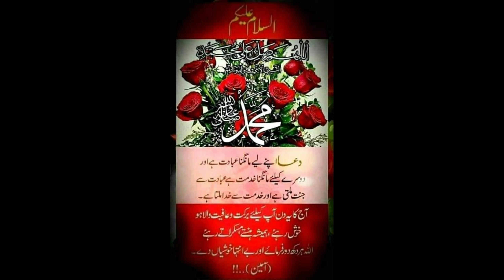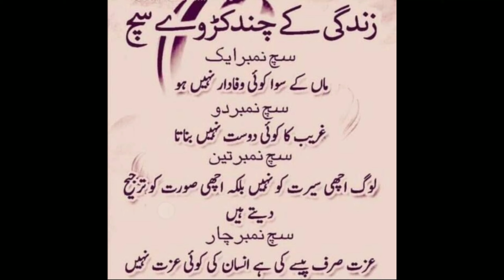Garmi to khatam honay ka name Nhi lay Rai |Umair Ansari|Vlog 2021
Vlog Vloger Umair_Ansari Best_Vlog Pakistan Kasur #2021 Garmi khatam honay ko Nhi hay abi daikhtay han kitnay time tak rehti hay Garmi Boht Zada garmi hoti hy October Main